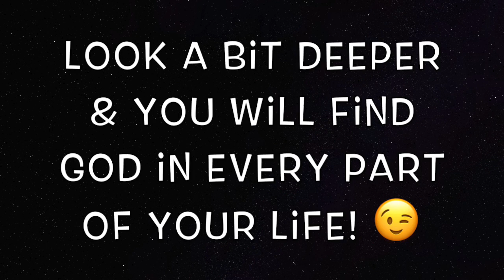FINDING GOD IN OUR LIVES - Emuna Series lesson 3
This video is about EMUNA SERIES lesson 3